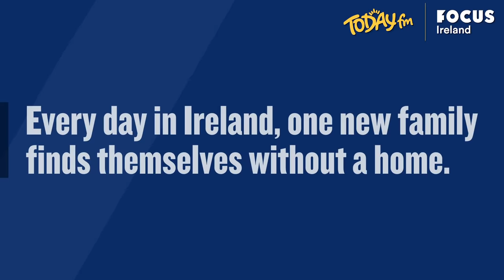Today FM's Big Busk For Focus Ireland 🎶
With over 9,000 people currently without a home in Ireland, Focus Ireland and Today FM want you to join us in the fight against homelessness.